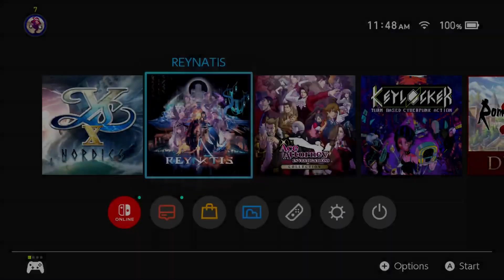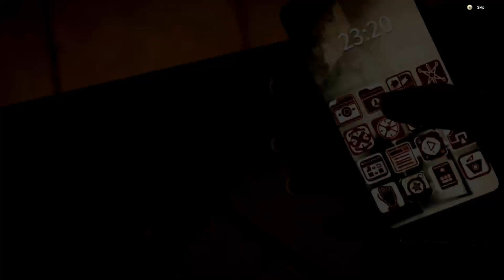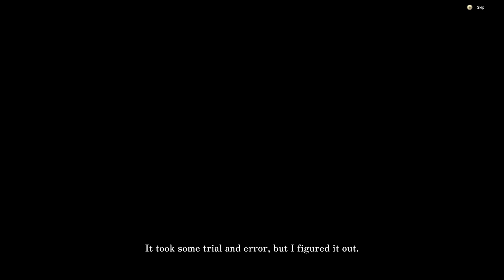Reynatis | First Hour Gameplay Showcase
Product provided by NIS America! Want to see more gameplay showcases such as this? Doing it all helps out big time. Please consider becoming a Channel Member by hitting that JOIN button. Not mandatory but appreciated.

Product provided by NIS America. Yep, we're back once more. Thankfully there's no embargo so it's time to go nuts. This is Reynatis.

Reynatis is an urban fantasy action RPG where it's set in Shibuya. In this city, the use of magic is legally banned and those who use it face oppression. You take control of two characters: a wizard named Marin Kirizumi and a governance officer Sari Nishijima. The game's unique gimmick is it's battle system. It has two modes: Suppressed and Liberated. In Suppressed mode, you can't attack but you can dodge enemy attacks with a single button. In Liberated Mode, you have access to offensive magic but you can't block. It's interesting and can offer a bit of a challenge.

The game comes out on September 27th. Give it a shot. Here, I show off the first two chapters of the game.